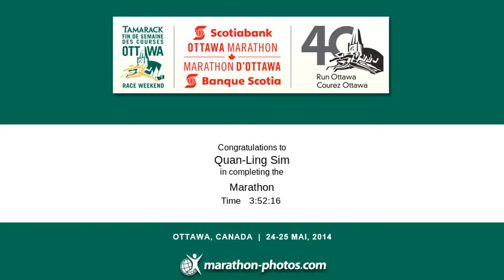40th edition of the Ottawa Marathon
Not one of my more exciting videos.